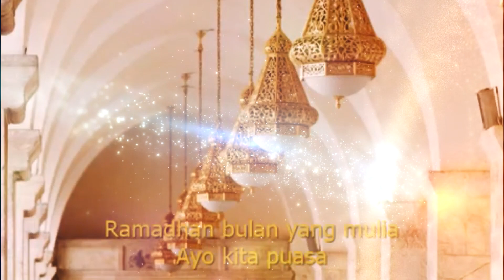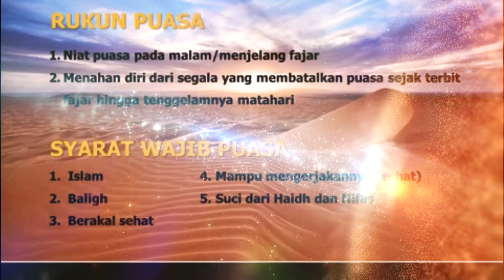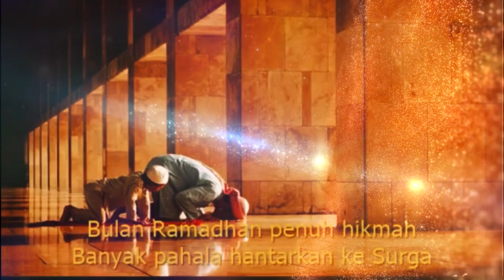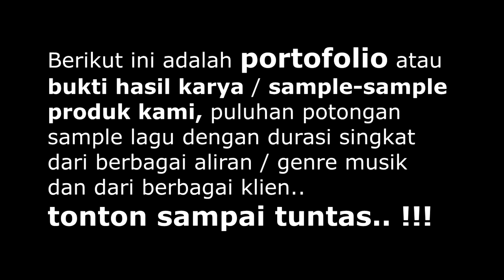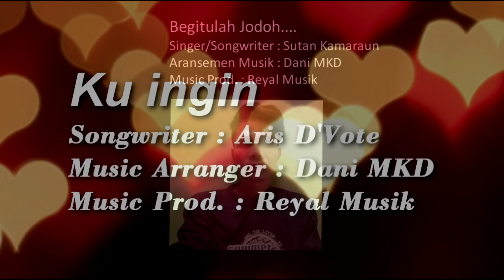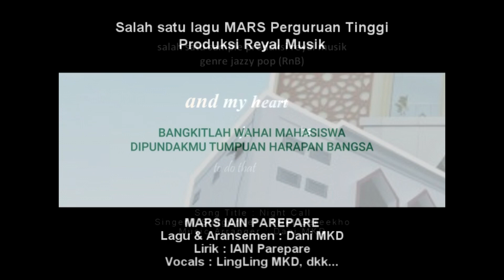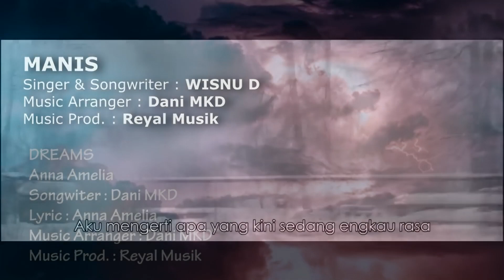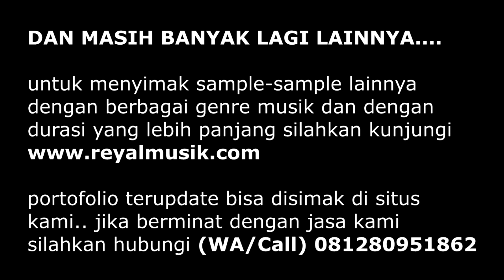JASA ARANSEMEN MUSIK LAGU - Genre Pop Religi Islam (Sample, PORTOFOLIO KLIEN)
* Music Arranger : Dani MKD
* Music Prod. : Reyal Musik (*recorded / mixed / mastered by Dani MKD)

genre pop religi islam bisa dibilang tergolong populer di tanah air ini, genre yang membawakan lagu dengan lirik-lirik bernuansa islami, nasihat, dakwah, biasanya dan umumnya digarap dengan irama aransemen musik pop, disisipi dengan arabian music style, juga dengan irama gambus, bahkan ada juga yang digarap dengan berbagai genre lainnya, tapi secara style, lagu-lagu pop islami atau lagu religi islam lebih cocok dibawakan dengan genre pop agar syair / lirik lagunya jelas terdengar dan irama musiknya ikut turut memberi nuansa atau sugesti yang kuat dalam komposisi musikal secara utuh, aliran musik pop islami ini banyak disukai kalangan milenial, hal ini dibuktikan dengan populernya salah satu grup band religi yakni sabyan, dan lainnya.. dan juga penyanyi populer religi seperti opick, dan lainnya... ini menandakan genre ini mendapat tempat di hati masyarakat indonesia dan juga genre ini jauh lebih positif dibanding genre lainnya karena mengandung nasihat dan dakwah islami, dan biasanya juga genre pop religi islam banyak dirilis di bulan ramadhan, dalam rangka menyambut bulan ramadhan (bulan puasa)

JASA ARANSEMEN MUSIK DAN PEMBUATAN LAGU, TERBAIK, PROFESIONAL, BIAYA MURAH DI JAKARTA

jika ingin mendengar lebih banyak lagi sample produk (portofolio) dari berbagai klien dan berbagai aliran musik lainnya, kunjungi link-link berikut;

anda hobby mengarang / mencipta / menulis lagu tapi tidak mengerti / paham cara mengaransemennya hingga jadi karya lagu yang direkam secara utuh, atau anda mencoba membuat aransemen sendiri atau merekam sendiri namun hasilnya jauh dari harapan ?... anda butuh penanganan yang profesional untuk karya mentah anda.. kami menawarkan jasa profesional dengan biaya murah / terjangkau, kami berpengalaman menangani penggarapan berbagai aliran genre musik, jika berminat silahkan hubungi kontak dibawah ini

aransemen musik adalah pembuatan iringan musik dan rekaman, baik dengan satu atau dua instrument alat musik, maupun full instrument (banyak alat musik) untuk lagu yang masih mentah (belum digarap) atau lagu yang masih berbentuk lirik dan nada saja, belum ada iringan musiknya dan juga rekamannya.

Kami tawarkan 2 opsi (pilihan) untuk jasa aransemen musik / lagu, untuk memudahkan anda ;

1. Jasa Aransemen Musik Dan Pembuatan Lagu (Offline), klien datang langsung ke studio reyal musik

2. Jasa Aransemen Musik / Lagu Online Dan Jasa Pembuatan Lagu Online, klien tidak datang ke studio reyal musik, anda order lalu kami garap dan hasilnya akan dikirim via email, opsi ini banyak dipilih terutama klien-klien yang berada jauh dari lokasi kami, jauh dari jakarta atau klien-klien yang kesulitan untuk datang langsung karena faktor aktifitas dan kesibukan

REYAL MUSIK
(Studio Rekaman Dan Kursus Musik)
Jl.Tugu No.1 RT 4 RW 4
Cipayung Jakarta Timur
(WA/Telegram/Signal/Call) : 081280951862